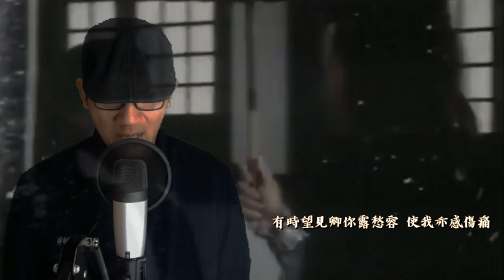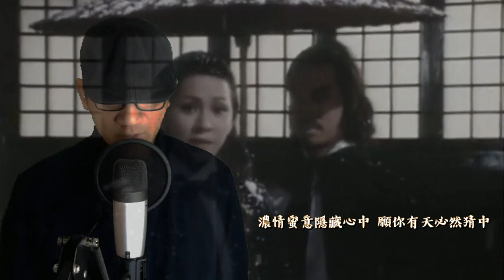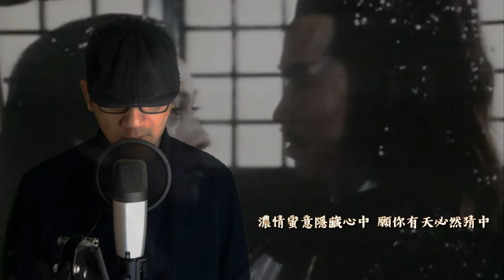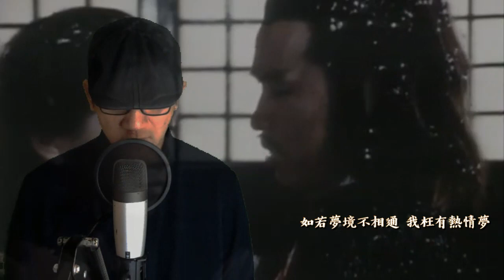殘夢 cover by 鍾偉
(原唱 : 關正傑)
作詞 : 黎小田
作曲 : 盧國沾

電視劇《天龍訣》插曲

音樂來源 : 卡拉永遠OK
影片來源 : 電視劇《天龍訣》片段